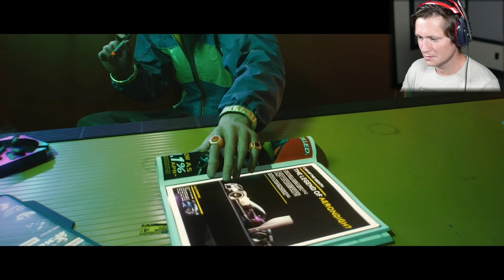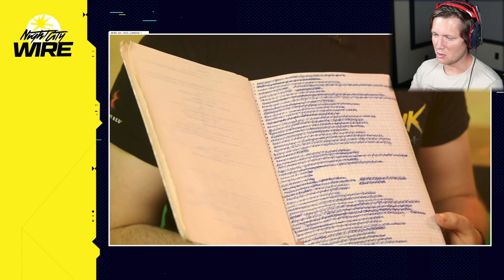NEW CYBERPUNK 2077 GAMEPLAY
Cyberpunk 2077 brings us the first "Night City Wire" with gameplay, a new trailer, and an update on development! So hyped for this game!
Expand the description for more links ▼